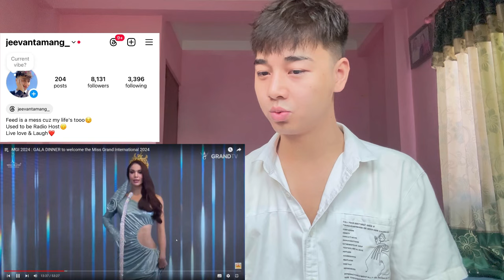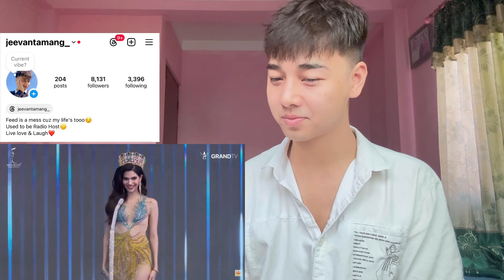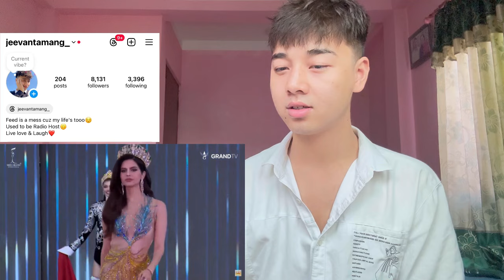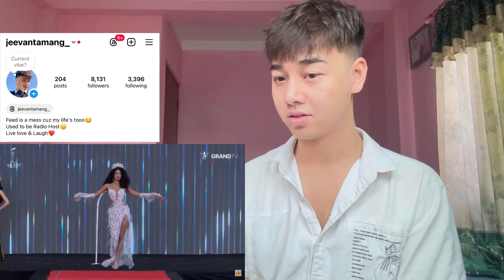Miss Grand International 2024 | Gala Dinner | REACTION | TOP STANDOUTS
MGI 2024 : GALA DINNER to welcome the Miss Grand International 2024
Press Conference & Sashing Ceremony of Miss Grand International 2024

Jeevan reacts

Jeevan reacts

- Vũ Thuý Quỳnh
- Nguyễn Cao Kỳ Duyên
- Nguyễn Quỳnh Anh

MA. AHTISA MANALO | INTRODUCTION VIDEO | MISS COSMO PHILIPPINES 2024
FARZANA YASMIN ANANNA | INTRODUCTION VIDEO | MISS COSMO BANGLADESH 2024
BOUE DANIELLE | INTRODUCTION VIDEO | MISS COSMO CÔTE D'IVOIRE 2024

Fuschia Anne Ravena